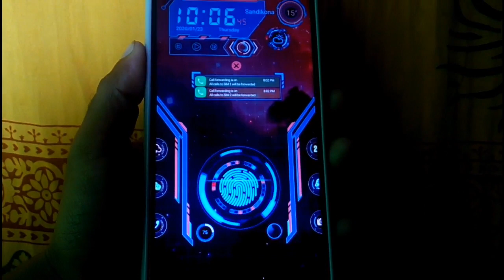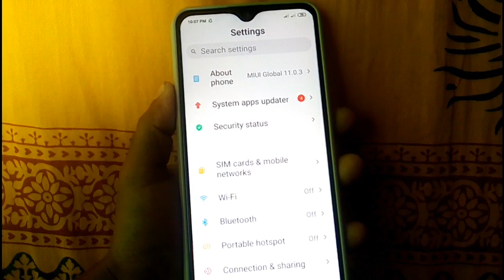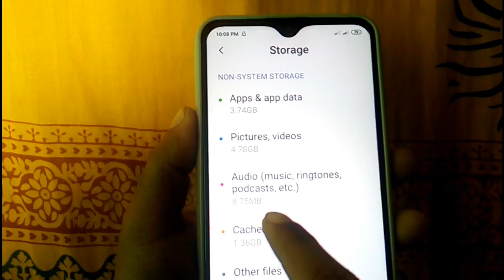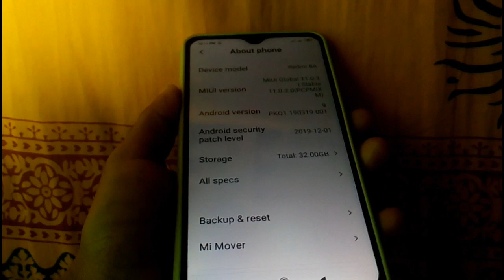Phone মেমোরি সব সময় ফ্রি রাখুন,কোনো অ্যাপের সহায়তা ছাড়াই | How to Free Phone Storage without Apps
হ্যালো বন্ধুরা,
আপনার এন্ড্রয়েড মোবাইলের ফোন মেমোরি যদি অযথাই ফুল হয়ে যায় তাহলে আজকের ভিডিওটি আপনি শেষ পর্যন্ত দেখুন তাহলে আপনার এন্ড্রয়েড মোবাইলের ফোন মেমোরি ফুল হবে না.
কারণ আজকের ভিডিওতে আপনাকে এমন একটি সেটিংস এর সাথে পরিচয় করে দেওয়া হয়েছে এন্ড্রয়েড ফোনের যে সেটিংস টির মাধ্যমে আপনার এন্ড্রয়েড ফোনে ফোন মেমোরি সবসময় খালি রাখতে পারবেন কোন রকমের Apps এর সহায়তা লাগবেনা.
আশাকরি আজকের ভিডিওটির মাধ্যমে নতুন কিছু শিখতে পারবেন ধন্যবাদ

🌚 Colour : Md. Nasim